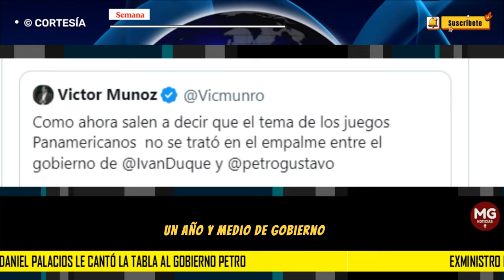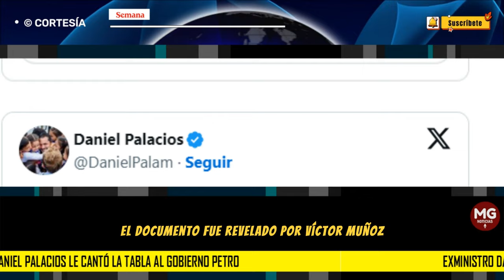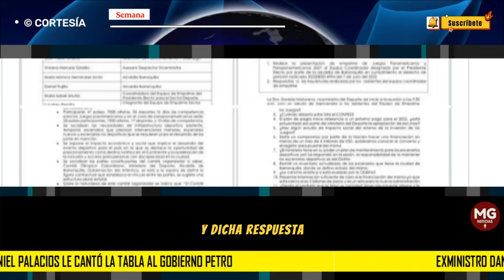📢 EXMINISTRO DANIEL PALACIOS LE CANTÓ LA TABLA AL GOBIERNO PETRO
Exministro Daniel Palacios le cantó la tabla al Gobierno Petro: “Lo único que saben hacer es trinar y desinformar”
Un fuerte sablazo lanzó el exfuncionario del expresidente Iván Duque, el cual dejó plasmado en su cuenta personal de X.
SEMANA